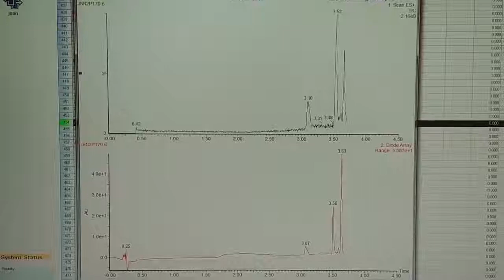TechThursday XXIX: Ultra Performance Liquid Chromatography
Hello! Today we want to show you our cool UPLC (Ultra Performance Liquid Chromatography) instrument. 😎 In our lab we use this technique in a daily basis, as it helps us in determining how pure are our samples and identifying which products are present in them. 📌
In previous videos we talked about column chromatography as a technique for separating chemical compounds in the lab and obtain pure products (💻 watch them again The material present inside the column interacts differently with every compound and that’s how we separate them.In the case of the UPLC, we use the technique for analytical purposes rather than for purifying our impure reaction mixtures. In other words, UPLC can tell us which and how many compounds are present in our sample but then we have to think of using another technique if we want to separate them in the lab and obtain each compound separately.
The advantage of this technique is that it requires only a very tiny amount of sample: only a few micrograms are needed! We dissolve the sample (in our case in water:acetonitrile as solvents💧💧) inside a glass vial, and the machine will inject it into the column after mixing it with more solvent. Around five minutes later we will have a chromatogram which will show a peak for every compound that the column has separated: the bigger the peak, the higher the amount of that compound present in our sample!😁